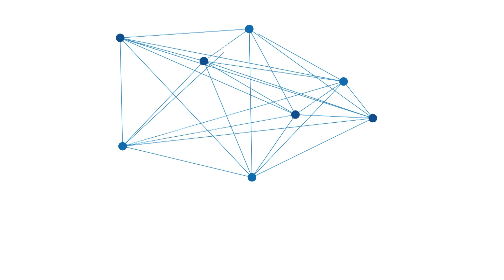Dusun Muara Rapid, Permukiman Asri di Desa Marajai Balangan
BANJARMASINPOST.CO.ID, PARINGIN - Dusun Muara Rapid adalah  satu anak desa yang merupakan bagian dari Desa Marajai, Kecamatan Halong, Kabupaten Balangan, Kalsel.

Dusun ini, terletak pada bagian ujung Desa Marajai yang ditetapkan sebagai RT 3 Desa Marajai. Keberadaannya tepat pada wilayah pegunungan dan dikelilingi pemandangan alam sekitar. Nuansa pun terasa asri karena berada di kawasan hutan.

Dusun Muara Rapid atau yang disebut sebagai Rapid merupakan permukiman penduduk yang ditinggali sekelompok keluarga besar Suku Dayak Meratus di wilayah pedalaman Kabupaten Balangan.

Tak banyak rumah di dusun ini. Bahkan bisa dihitung menggunakan jari.

Dusun Rapid diketahui terdiri lebih dari 12 KK dan 60 lebih warga. Mereka yang tinggal merupakan satu keluarga yang sebelumnya hidup secara terpisah di ladang masing-masing.

Menuju ke dusun ini tidaklah sulit. Walau terletak di pedalaman dan bagian ujung Desa Marajai, namun Jalan Usaha Tani sudah dibuat untuk akses ke tempat itu.

Dari Desa Marajai, jarak tempuh lebih dari tiga kilometer. Jalan yang dilewati merupakan jalan setapak. Sebagian diantaranya masih jalur bebatuan, namun ada pula yang sudah di cor.

Ketika menuju ke Dusun Muara Rapid disarankan pula untuk memiliki skill berkendara di jalur pegunungan. Sehingga meminimalisir hal yang tidak diinginkan.

Selain itu, saat  menuju desa atau kembali ke dusun, ada tiga jembatan gantung yang dilintasi. Satu di antaranya kondisi miring dan nampak licin ketika basah.

Pemandangan alam pegunungan pun dilewati saat menuju anak desa ini. Perkebunan warga yang rata-rata karet, jagung dan padi akan terlihat. Karena di musim kemarau pula, akan didapati ladang yang baru dibuka.

Aliran sungai juga menghantarkan jalan menuju Dusun  Rapid. Terlebih, permukiman warga juga dekat dengan sungai, sehingga sejumlah aktivitas, sebagaimana mandi dan mencuci dilakukan di sungai.

BPD Desa Marajai, Rismanto menerangkan, Dusun Muara Rapid ada sejak 2015 lalu. Berawal dari program desa untuk mengumpulkan warga yang ada di pedalaman dalam satu permukiman.

"Sebelumnya mereka tinggal di ladang. Kemudian melalui program bedah rumah, warga yang di pedalaman pun kami kumpulkan dan mereka mau tinggal pada satu permukiman, walau jauh saat ke ladang," ucap RIsmanto.

Kepada banjarmasinpost.co.id, Rismanto juga menceritakan tentang kehidupan warga di Dusun Muara Rapid begitu pula tentang mata pencaharian mereka.

(banjarmasinpost.co.id/isti rohayanti)